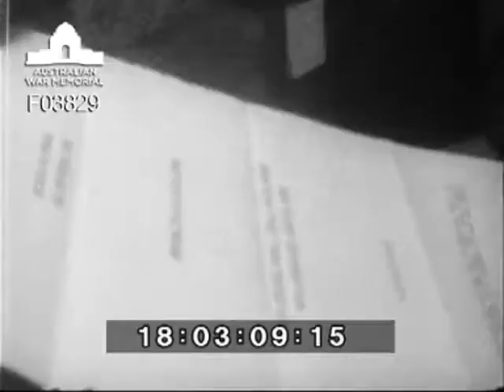Gallantry award Vietnam AATTV DPR/TV/533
The scene is the HQ of the Free World Military Assistance Organisation in Saigon, South Vietnam. It was here this week that 52506 Warrant Officer Class 2 (WO2) Leslie Daniel Osborn, of Mount Lawley, WA received the Military Medal (MM) for bravery. WO2 Osborn an adviser with the Australian Training Team in Vietnam, was presented the medal by the Australian Ambassador to the Republic of Vietnam, Mr Lewis Border. The presentation was held on the Free World HQ building patio and included a parade of personnel from Australian Force HQ. The official presentation party included Mr Border,the Commander, Australian Force Vietnam, 370 Air Commodore Jack Dowling and the Military Attache to the Ambassador, Colonel J M Maxwell. WO2 Osborn's citation read: "In recognition of his bravery and professional skill in Thua Thien Province, Vietnam on May 29 1965, when largely through his efforts the life of an officer was saved." The officer was US serviceman, Captain Paul Chalmers, who was wounded in action. Both he and WO2 Osborn were on operations with a South Vietnamese unit when it was ambushed by a North Vietnamese force estimated at battalion strength. WO2 Osborn who is 45 years of age, is serving his second year in Vietnam. Previously he was an adviser in the country from August 1964 to August 1965. He first joined the Army on 8 January 1940 and has since served in the Second World War and Korea. Shows Free World Military Assistance Headquarters Saigon. Flags of the Free World Group. VIP Party moving towards parade, left to right, Australian Ambassador to Vietnam Mr L Border and Deputy Commander AFV, Air Commodore Dowling. Mr Border and troops on parade. 14100 Captain Ross Walker of Maryborough, QLD, reading citation for WO2 Osborn. Mr Border pinning MM on WO2 Osborn's breast. Close up of Mr Border. Close up of Vietnamese press photographer. WO2 Osborn saluting after receiving MM. Close up of WO Osborn. Close up of the MM.